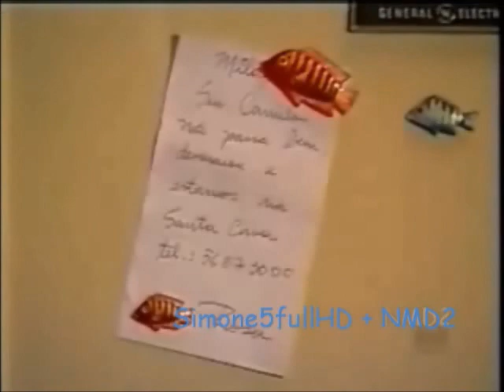Pícara Sonhadora(Reprise 2004) Ultimo Capitulo Parte 1